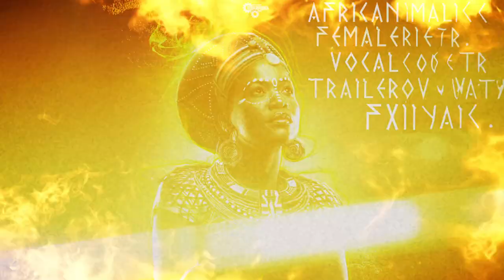GothicTools Competition - florent ainardi - 2024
Soundtrack made for gothictoolscomp (Gothic Storm's Toolworks Sound Packs Competition) using ONLY their free sounds. Get your free sound pack or enter Winner announced June 11 2024

thanks.